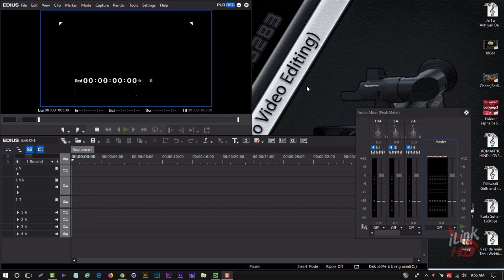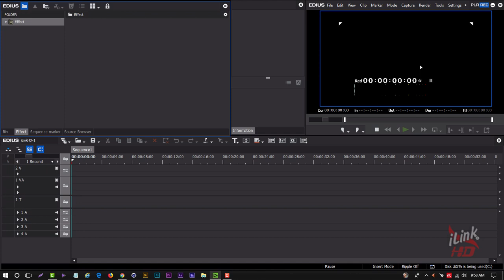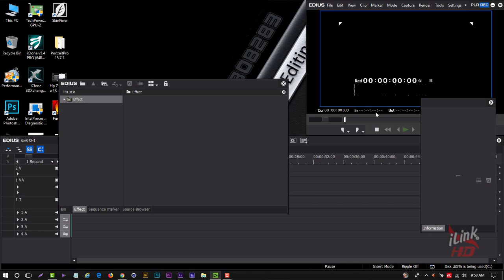Edius 8 Windows Layout On Choice